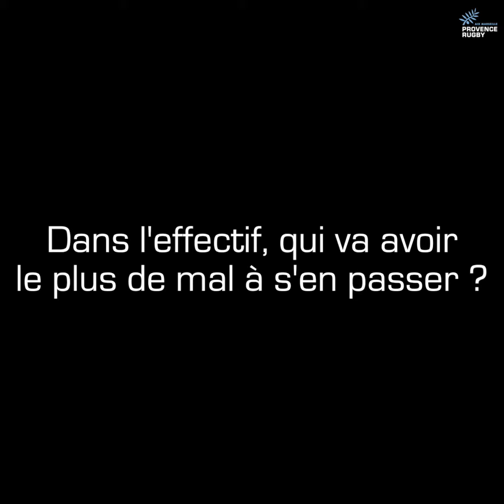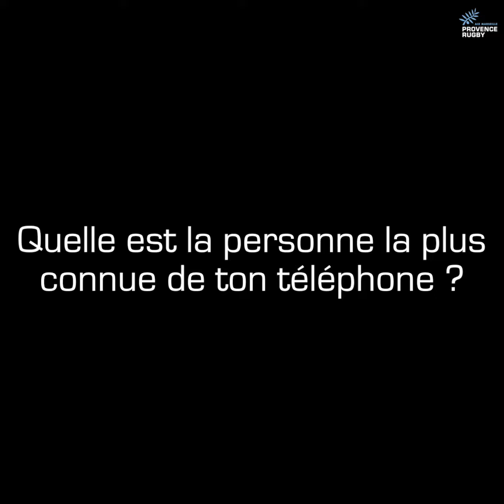La journée sans portable et nos joueurs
📵 Qui t'aurais eu envie d'appeler aujourd'hui ? "Jacques Brunel, pour qu'il fasse gagner l'équipe de France" 😂

Nos joueurs et cette journée sans téléphone... ⬇ (à ne surtout pas regarder sur son portable)